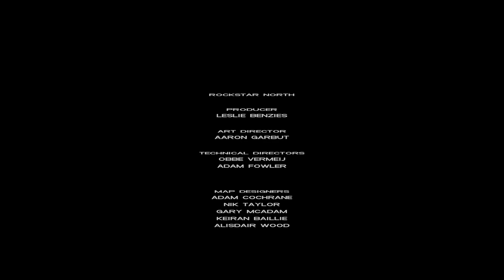GTA Vice City #10 FINALE Life Aint Stritctly Business